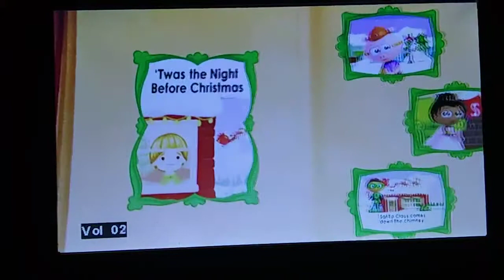February 19, 2019